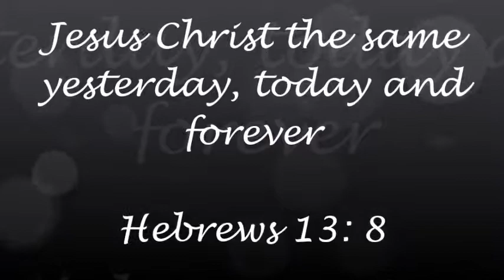Book of Life by Pastor Richard A. Ladokun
Book of Life 30 September 2018.